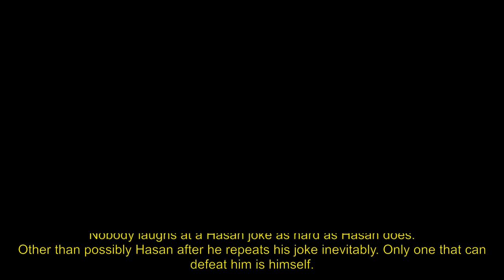Hasan on Ludwig bringing up his European background